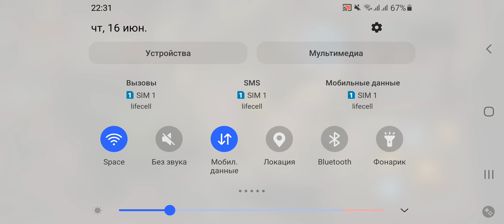Diablo Immortal Mobile Full Game 2022 Walkthrough part # 12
diabloimmortal Diablo Immortal Mobile Full Game 2022 Walkthrough part 12